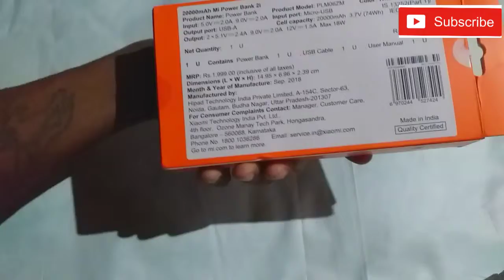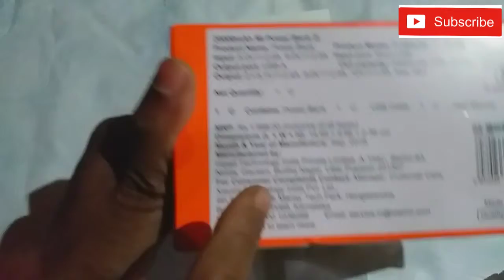Mi হয় মজা মজা//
Mi low price mobile
Infocus bst mobile
4g mobile low price
Mi 20000 power bank
Samsung m20
Samsung m10
Boya microphone
Redmi 6 pro low price
Cannon EOS 1300D
Cannon EOS 1500D
Mi A2,6gb ram,128gb rom
Power bank 20000mah low price